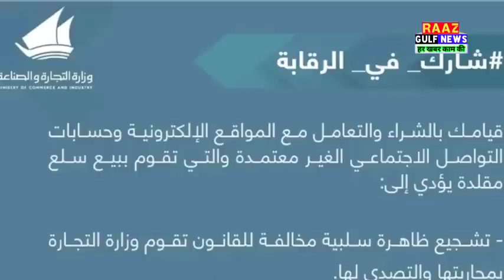Kuwait Indian Pakistani Airport Arrested And Expats Works Breaking News Update In Hindi Urdu,,